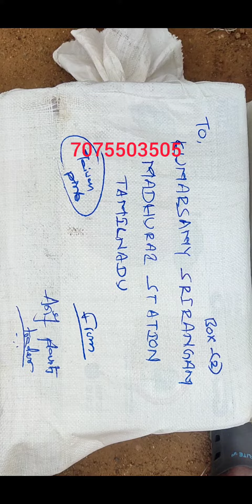Alhamdulillah..1000 plants box packing.. Taiwan pink guava plants@Tamilnadu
For any plants and Husked coconut requirement pls contact my no 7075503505